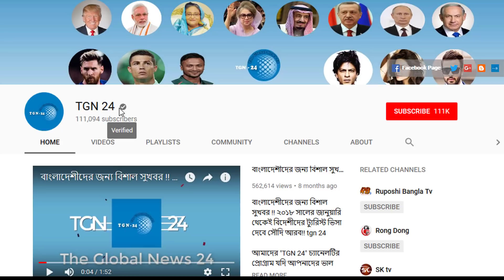সৌদি ব্রেকিং নিউজ- মক্কা মদিনায় হামলার প্রতিশোধ নিতে ইরানের বিরুদ্ধে কঠোর পদক্ষেপ নিচ্ছে সৌদি আরব।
ইরানের বিরুদ্ধে ভয়ংকর পদক্ষেপ নিতে যাচ্ছে সৌদি আরব, মক্কা মদিনায় ইরানের মদদপুস্ট হুথি বাহিনীদের শিক্ষা দেয়ার পাশাপাশী এবার সরাসরি ইরানের বিরুদ্ধে ব্যবস্থা নিচ্ছে সৌদি সরকার। সম্পূর্ণ ভিডিওটি দেখে বিস্তারিত জেনে নেয়ার অনুরোধ রইলো।